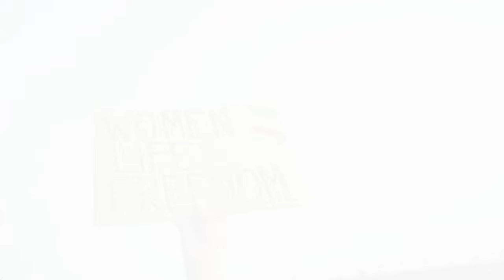Thomas Sankara - The Upright Man's Legacy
A short biography of Thomas Sankara, former President of Burkina Faso